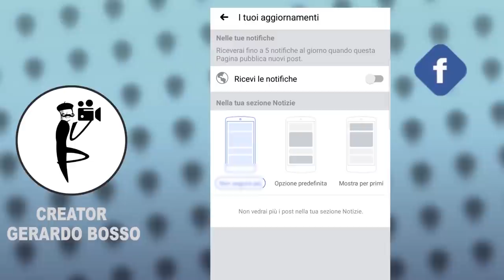CINQUANTA SFUMATURE DI GIUSEPPE CONTE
Creator Gerardo Bosso